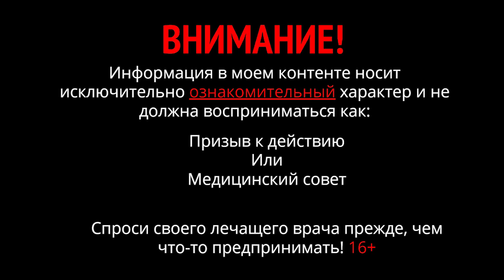Наташа Кэмпбелл-Макбрайд: хронические болезни и образ жизни, медицина и фармацевтический бизнес.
Наташа Кэмпбелл-Макбрайд в гостях у Доктора Никиты Харлов: хронические болезни и образ жизни, медицина и фармацевтический бизнес.

✅ Комментарий Доктора Никиты. Когда следует с осторожностью пользоваться формальной медициной? Когда вам диагностируют хронические заболевания, большинство из которых считаются неизлечимыми, либо списываются на возраст. В этом случае вам могут пожизненно назначить фармацевтические препараты, если врач не обладает достаточным клиническим мышлением, чтобы установить причину болезни и устранить её, пока лекарства облегчают симптомы и тормозят патофизиологию болезни. Если врач злоупотребляет фармакологией, то, да, его можно считать продавцом лекарств. После устранения причины возвращать своё здоровье нужно с помощью смены образа жизни, мышления и окружения на более позитивные. Природа наделила живые организмы, включая тело человека, способностью к регенерации. После устранения причины остаётся только не мешать врождёнными механизмам, обеспечивающим самоисцеление. Когда нужно обращаться за помощью в формальную медицину? Когда у вас происходит экстренная ситуация, угрожающая жизни: травма, особо опасная инфекция.